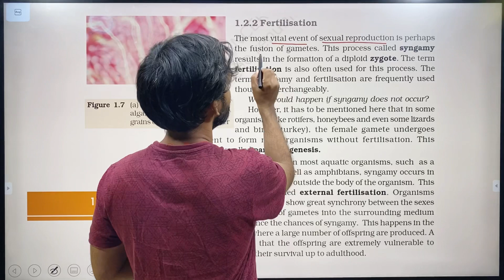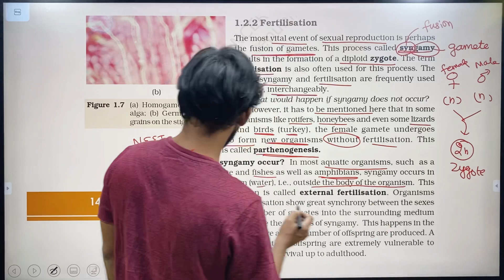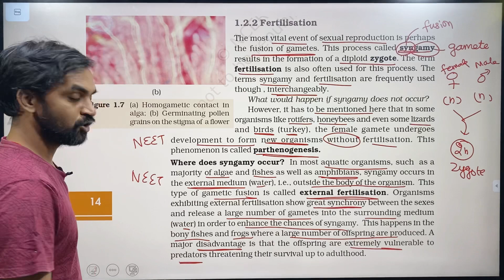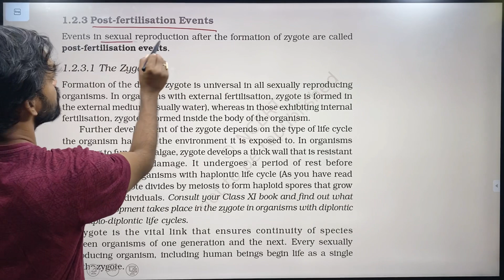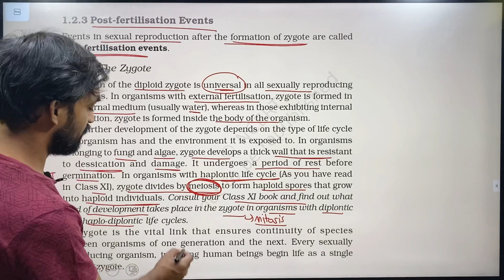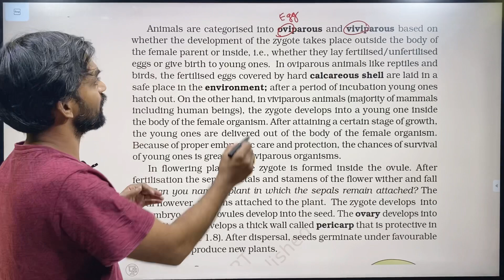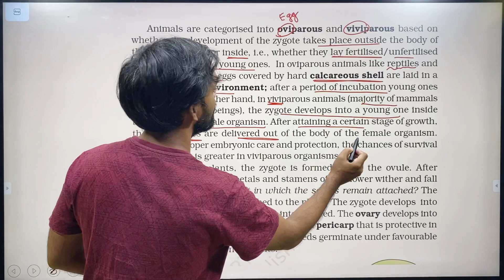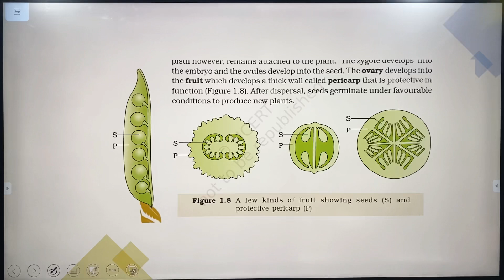Reproduction in organisms | Part 3 | Thannambikkai Batch | NCERT Line to Line